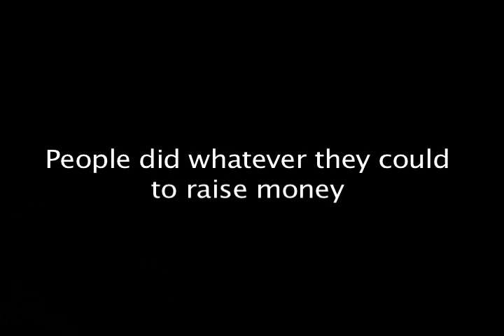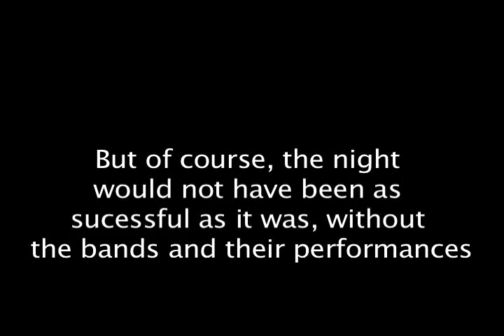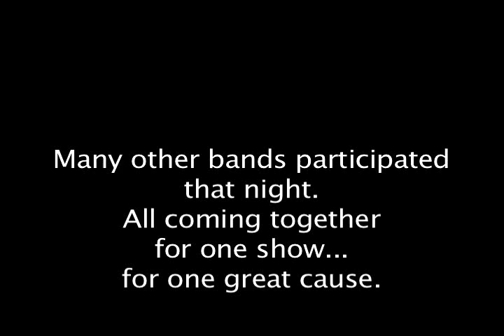SPTV Presents Answer To Cancer 08'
This is a short documentary on the event Answer To Cancer held at the Scotch Plains Fanwood High School in 2008.